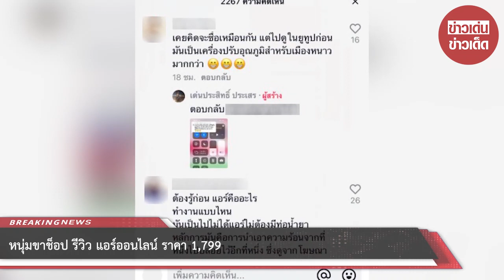หนุ่มขาช็อป รีวิว แอร์ออนไลน์ ราคา 1,799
ขอบคุณข้อมูล : denprasit
ขอขอบคุณข้อมูลจาก: